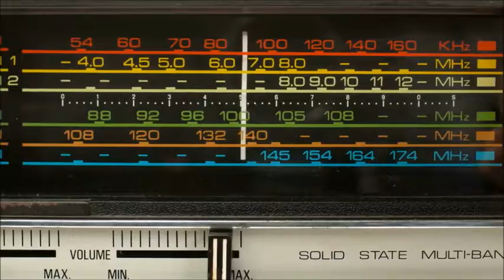Am and Fm Radio